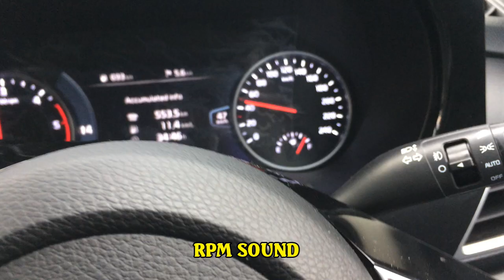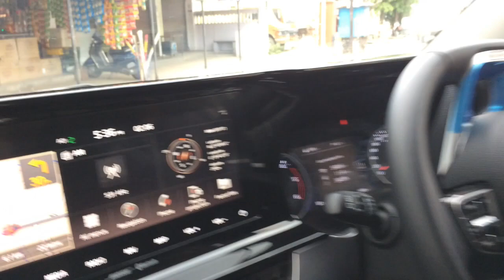kia seltos 2020 top speed & walkaround..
Kia SELTOS SUV Top Model Real Life Detailed WALKAROUND Review | Kia Seltos GT | Interiors Space, Features, Variants, Kia GT Variants, Kia Seltos Rear Seating Space.
Seltos top speed
Kia Seltos Unique Features.
Kia Seltos Looks.
kia seltos top model review